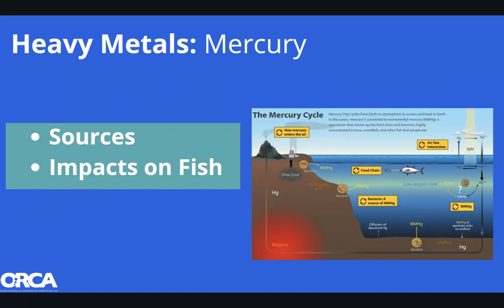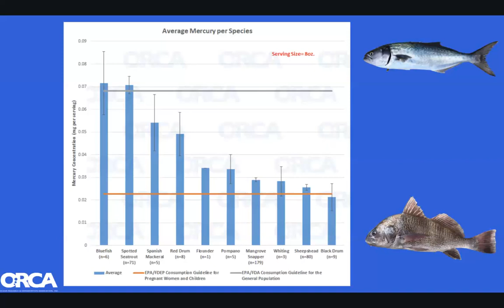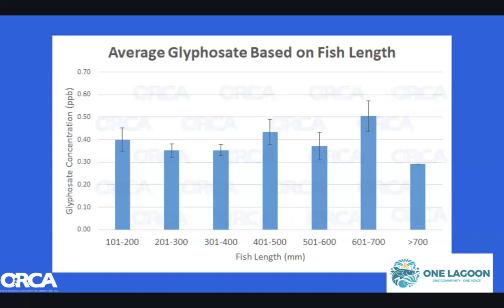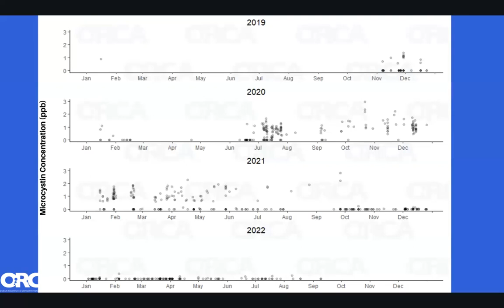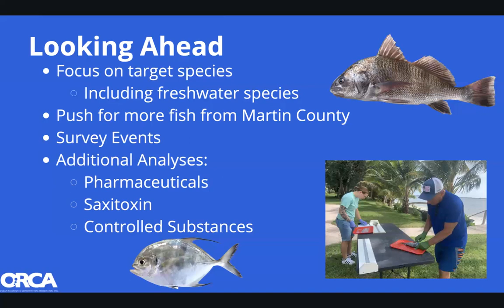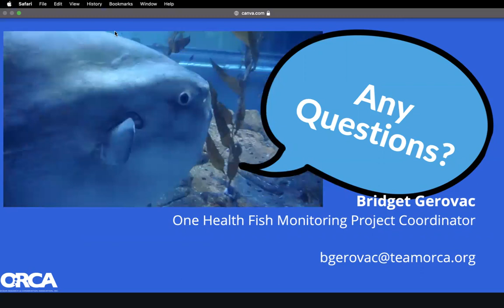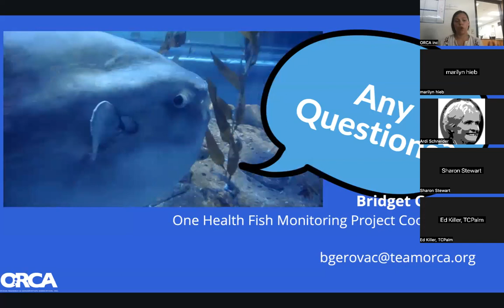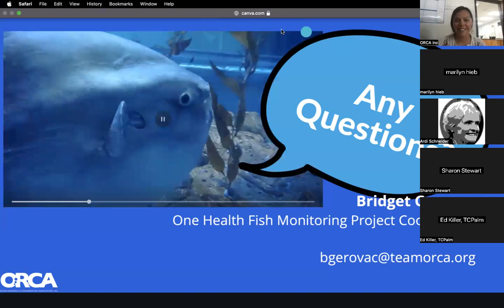ORCA's One Health Fish Monitoring project findings to date presentation March 2023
Our One Health Fish Monitoring project is designed to collect data related to the accumulation of toxins (naturally occurring) and toxicants (manmade) in fish living in the Indian River Lagoon and contributing waters (e.g. Lake Okeechobee, canals).

Engaging citizen scientists in this project allows us to create a large data set that is continually growing –  both spatially and temporally.  The data collected in this project provides evidence of the degree to which specific pollutants are accumulating in the aquatic food chain – which then may be transferred to humans and other animals that eat fish.  It will also provide evidence to support our efforts to localize sources of specific pollutants.

Citizen scientists of all ages are engaged in every level of the project, from donating fish, to performing more advanced laboratory analyses. This allows us to educate community members on the health of the lagoon while working to advance the goals of the project. Volunteers and community and professional partnerships are integral to this project. We work with local schools, anglers, bait and tackle shops, universities and colleges, and anticipate building relationships with health care and social service providers to educate and share critical information resulting from this project.

Teamorca.org